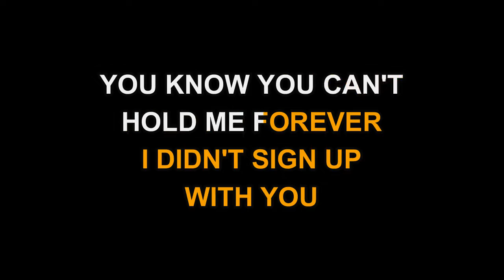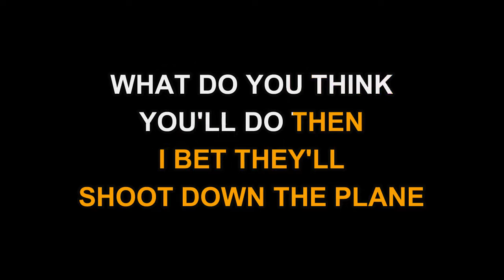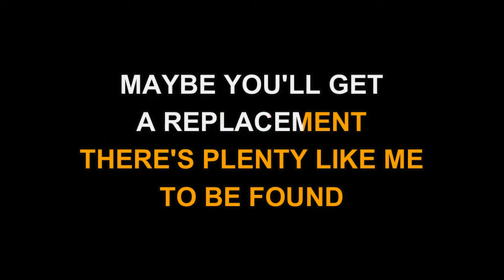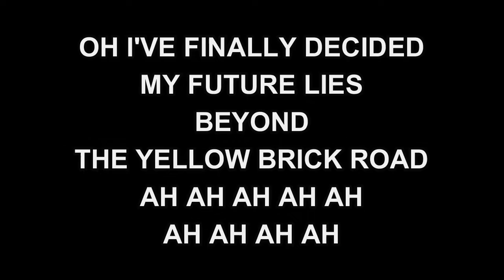Elton John - Goodbye Yellow Brick Road (Karaoke EZ Sing)